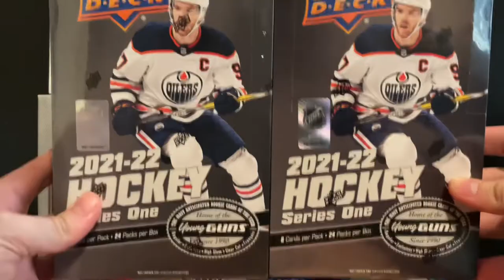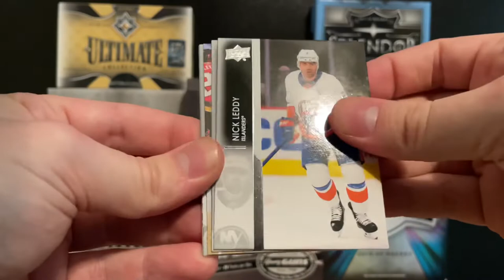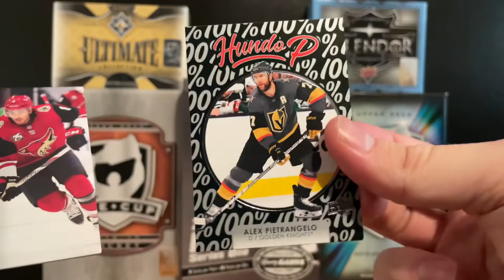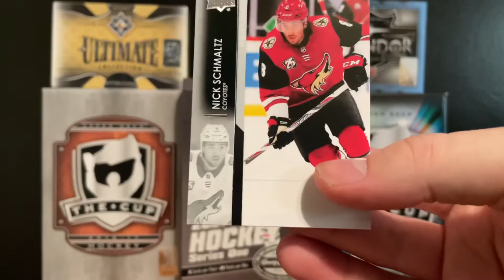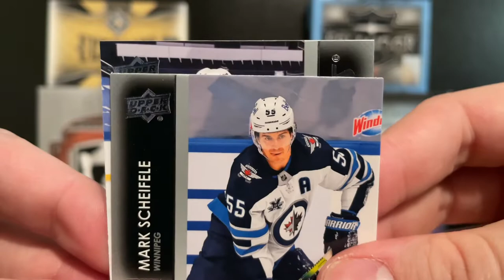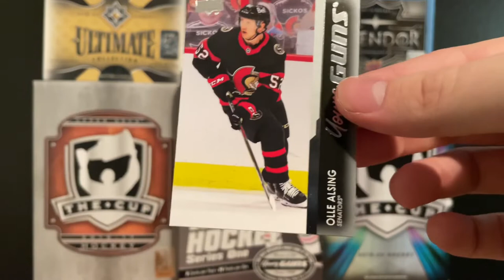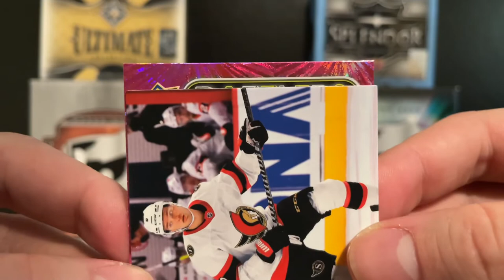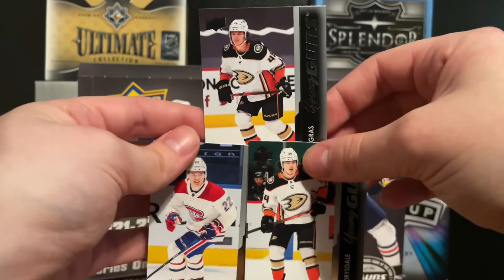I GIVE UP!! | 2 2021-22 Upper Deck Series 1 Hobby Box Opening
Thank you guys so much for watching as I might finally end my run of searching for the Swayman yg